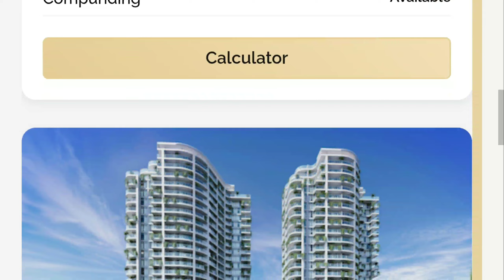Retire Early with valor-vest.com? (Is This Passive Income Project Legit?)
Status: ✔ Paying

How to get payout from valor-vest.com
How to get payment from valor-vest.com
Latest update of Hyip
Payment proof

▬▬▬: Join Now:▬▬▬
____||| Bell 🔔 ✓ |||___